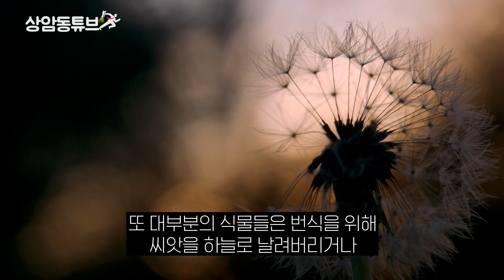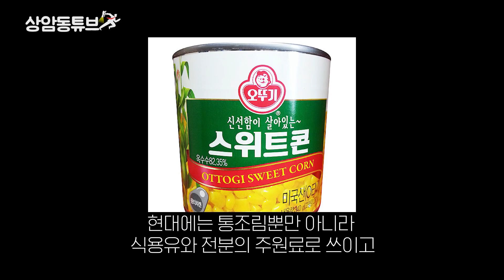외계에서 온 식물 옥수수_상암동튜브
옥수수는 7~8월 뜨거운 여름이 제철이고,
사계절 먹을 수 있는 식물입니다.

하지만...

옥수수는 단순한 식량이 아닙니다
옥수수는. 우주에서 온 식물입니다